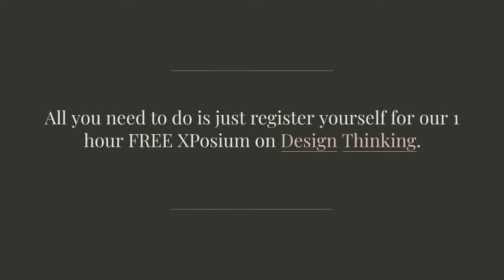Heinz’s Design Thinking Masterstroke | Story of Upside-down Ketchup Bottles | APEX Global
After 128 years, Heinz, the tomato ketchup manufacturer, finally claims to have invented a bottle that will provide an instant flow of sauce and prevent a crusty gunge from forming around the rim.
Having spent millions of euro and three years on research, Heinz's answer is an upside-down bottle with a cap and valve in its bottom. This a classic example of problem-solving through Design Thinking. At APEX Global we have a professionally curated training to transform professionals into Design Thinkers